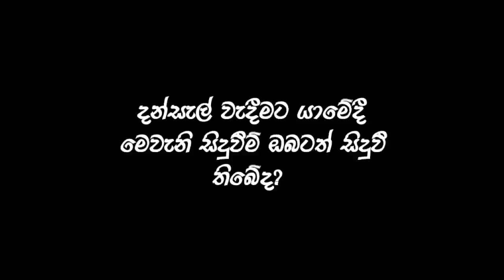දන්සැල් - Dansal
දන්සැල් වදින්න ගිහින් මෙහෙම සීන් වෙලා තියනවද?